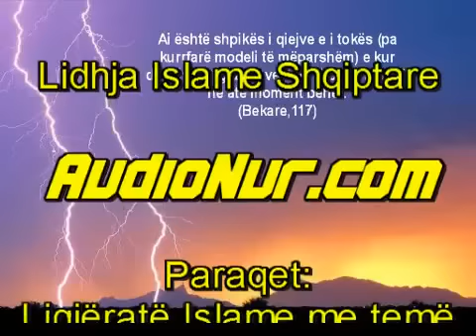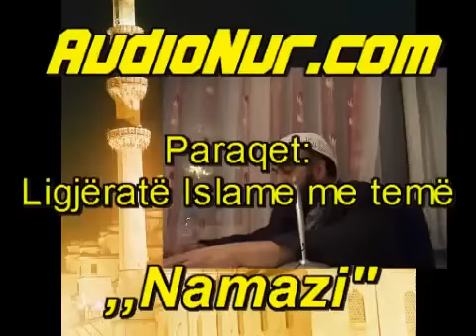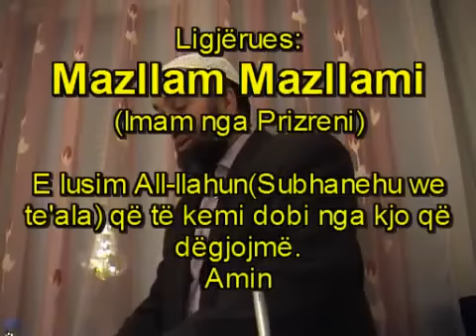NAMAZI - Mazllam Mazllami